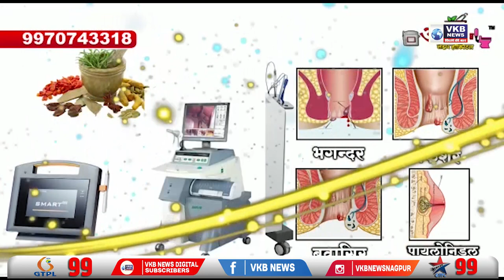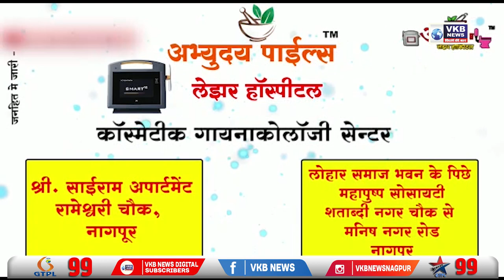शिंदे समर्थकों ने किया संजय राउत के पुतले का दहन